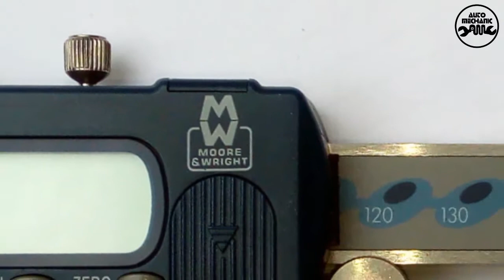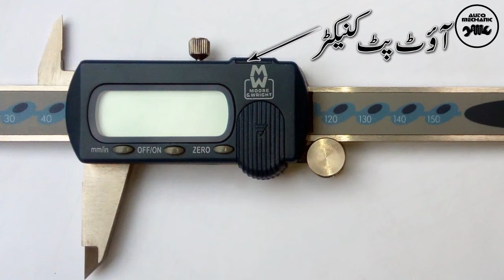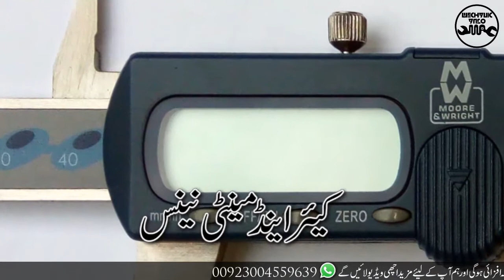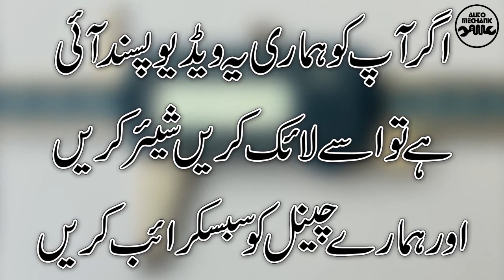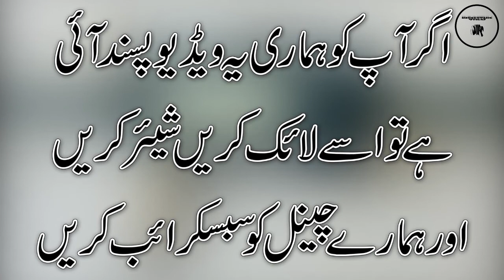Moore and wright digital vernier caliper working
is video ma ham digital vernier calipers ko chalana seekhain gay aur sath he ham is ke trouble shooting aur maintenance ko bhee discus karen gay.is video ma is kay parts ke mukammal tafseel biyan ke gai ha. follw my social whatsapp